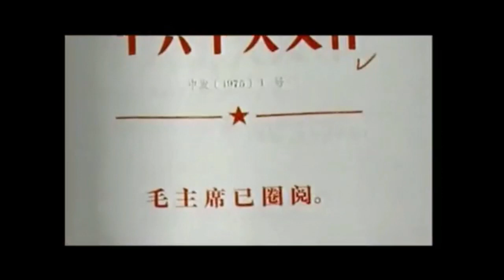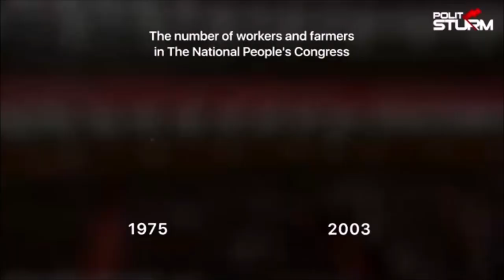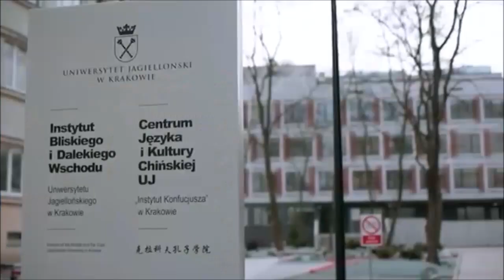Czy w Chinach jest socjalizm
Czy Chiny są krajem, w którym panuje socjalizm? Postaramy się odpowiedzieć na to pytanie w tym materiale. Niżej linki źródłowe: